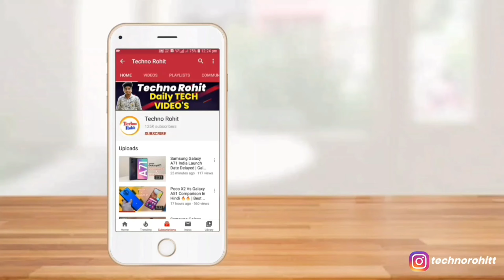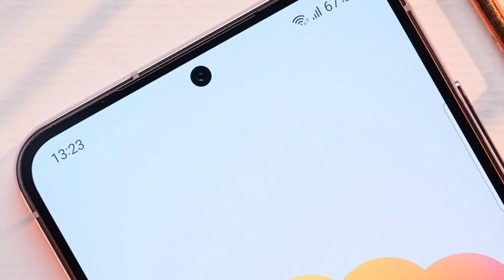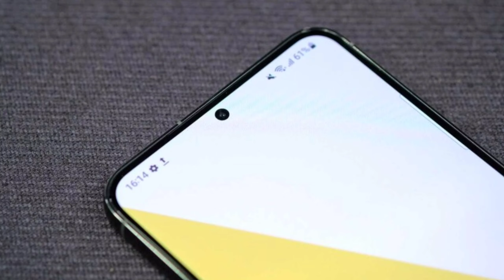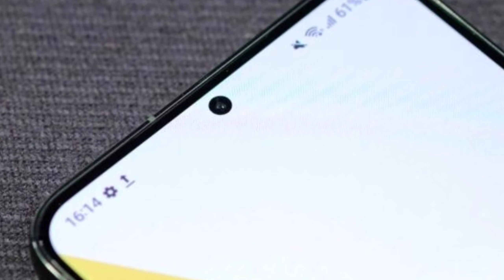SAMSUNG GALAXY S23 FE - Snapdragon 8+ Gen 1 !! True Flagship Killer !!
Queries Solved:-
Samsung Galaxy S23 FE.
Samsung Galaxy S23 FE Leaks.
Samsung Galaxy S23 FE India.

Aaj maine aap logo ko Samsung S23 FE ke baare me bataya hoon mujhe ummid hoga ki aapko Meri video pasand aayegi.